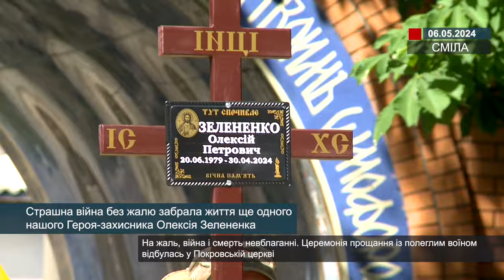Страшна війна без жалю забрала життя ще одного нашого Героя-захисника Олексія Зелененка